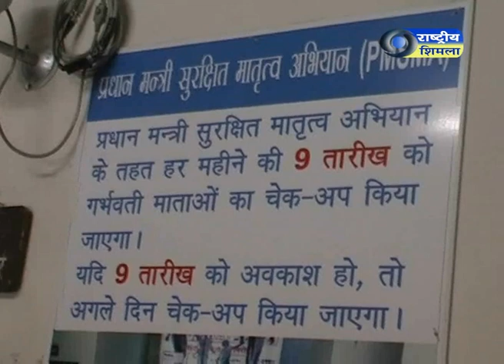PM Surakshit Matritva Yojna Solan Himachal Pradesh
PM Surakshit Matritva Yojna Solan Himachal Pradesh by DD News Shimla